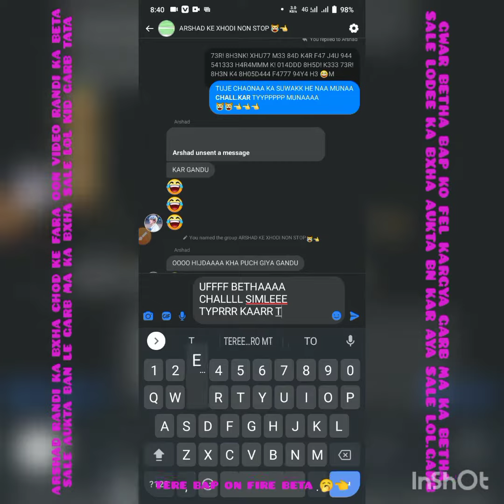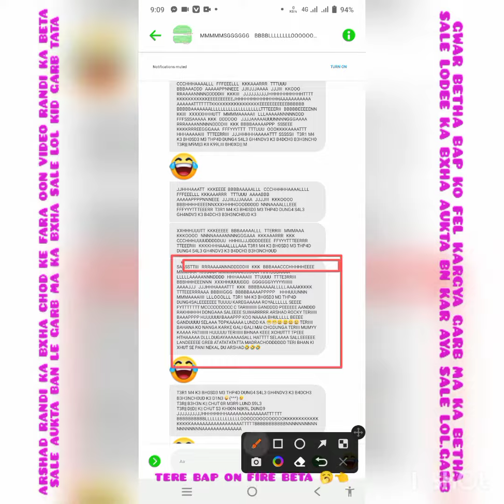FB KE TOP CP KI GRUP KI FULL CHOD LIIVE CHOD KR DFN SAB MBR SB LOL CP KID 😹👈 FB FYT VIDO 2022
ARSHAD TERI MAA CHOD KAR DAFAN HOGI BAHAN KE LAUDE AUKAT BANA LE SALI RANDI KI AULAD TERI MAN KO PATAK PATAK KAR CHODO BHOSDI WALE TERI MAIYA KI CHUT MEIN PETROL DAL DUNGA BAHAN KE LAND BANAA LE SALE TYPING HERO KI AUKAT LES GANDU BAAP KE SAMNE FIGHT KAREGA SALE DO KAUDI KI AUKAT WALE RANDI KE BACCHE TERE SATH MEIN SARE GROUP KE BACCHE DAB KE DAFAN HO GAYE BHOSDI WALE LIVE VIDEO DEKH LE TU DAFAN HO GAYA HAI AUKAT NAHIN AAPKO FEEL KAR APNE HAMESHA HAMESHA KE LIYE 😹😹😹👈👈

FEL KARO APNE JIJA JI KO BETHA LOLL GARBBB KIDD 😹😹👈